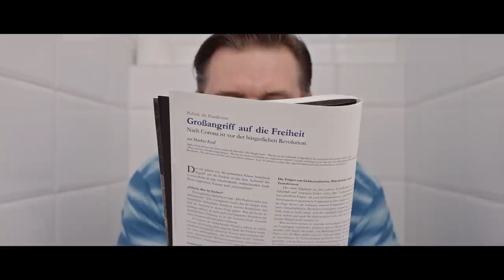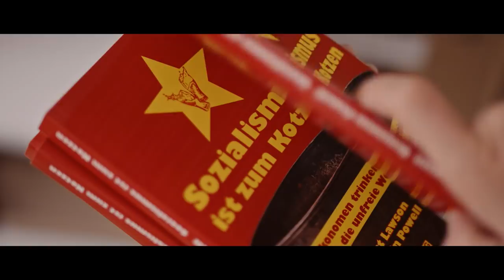Der Martin: Drei Worte wie ein Gedicht (Steuern sind Raub) - Official Video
Der Martin: Drei Worte wie ein Gedicht (Steuern sind Raub)

Oder per Banküberweisung an (Betr.: Ihr Lieblingsformat?):
Lichtschlag Medien und Werbung KG, Volksbank Erft e.G.
IBAN: DE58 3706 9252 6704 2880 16
BIC CODE/SWIFT: GENO DE D1 ERE

Helfen Sie uns, die frohe Botschaft in vielen weiteren Videos und auf vielen weiteren Podcasts zu verbreiten: Politik ist nicht die Lösung, sondern das Problem.

Sie mögen auch unser journalistisches Portal und Magazin kennenlernen? Dann testen Sie doch ef einmal per unverbindlichem Schnupperabonnement: Wenn Sie das Stichwort „Der Martin“ eingeben, erhalten Sie gratis dazu auch einen Aphorismenband von Roland Baader: